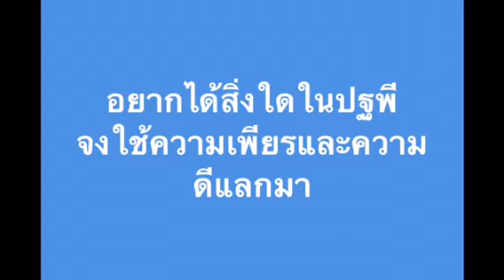อย่าหยุดยั้ง